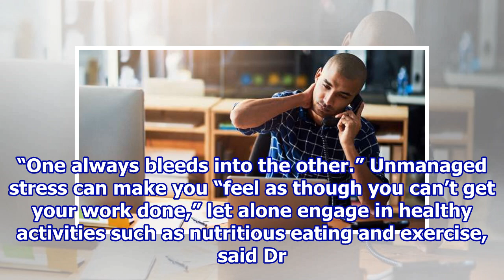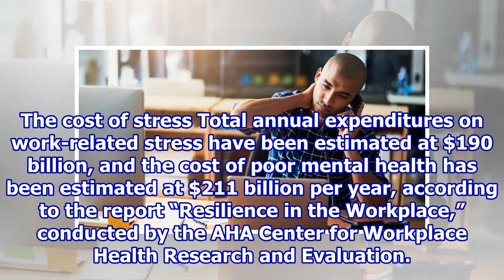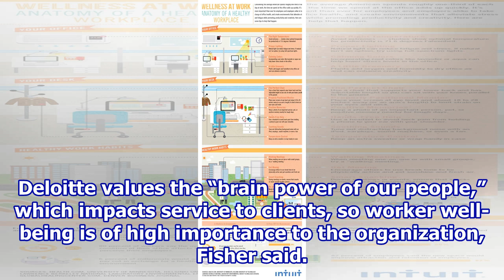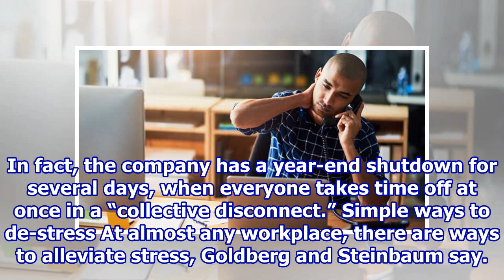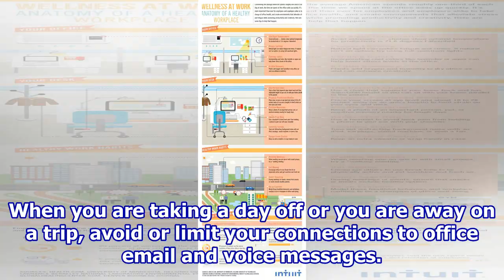Managing stress at work can help employee well-being, productivity